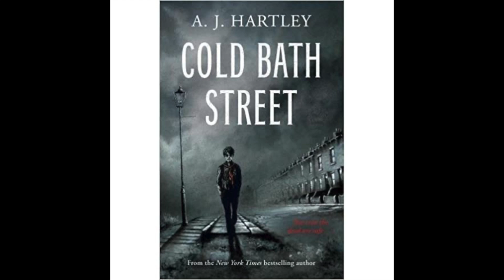Cold Bath Street by AJ Hartley: a Halloween reading of the prologue, with music by Valentine Wolfe.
This video was inspired by an event at this year's DragonCon on the urban fantasy track. If you make it to the end and find yourself wondering how much worse things can get for Preston, pick up the novel at any good book seller. Links to (country specific) Amazon sites below (where you can also buy the audiobook).

Valentine Wolfe are:
Sarah Black: Vocals
Braxton Ballew: Bass

Amazon Links to COLD BATH STREET:

Though Cold Bath Street is a stand-alone book (i.e. it has a clear and definite ending), there IS a sequel: Written Stone Lane, which you can find here: